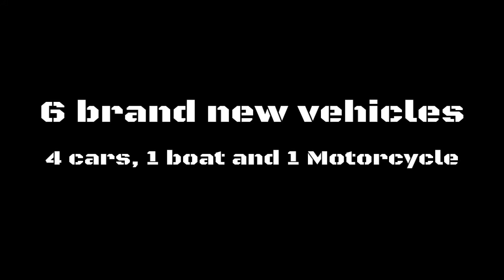GTA 5 Online - Ill-Gotten Gains Part 2 out 8th July, plus Independence day DLC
Ill-Gotten Gains Part 2, Independence day DLC and another Event weekend, this will be another very expensive DLC!  Better get grinding those missions guys, only a week to go...